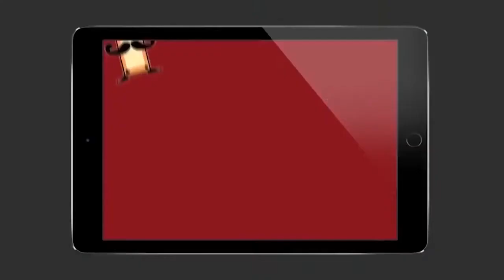ரசிகர்களுடன் பிரபல திரையரங்கில் படம் பார்க்க வந்த ஷாலினி அஜித் | Shalini | Ajith |Nerkonda Paarvai